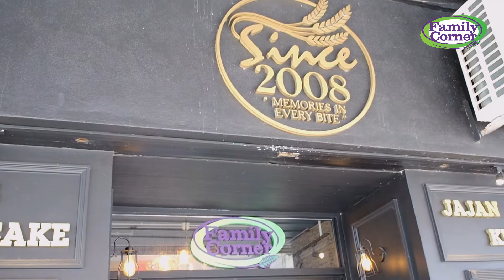OUTLET FAMILY CORNER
JOM TERUS KE OUTLET KAMI BERDEKATAN ANDA SEKARANG:

FAMILY CORNER Bertam/Kepala Batas
�NO 65 JALAN DAGANGAN 2 PUSAT BANDAR BERTAM PERDANA 13200 KEPALA BATAS PULAU PINANG (berhadapan pintu masuk Pasaraya Sunshine)

FAMILY CORNER Lagenda Height Sungai Petani
�NO 174 JALAN LAGENDA 1 LAGENDA HEIGHT 08000 SUNGAI PETANI KEDAH (sebaris Bank HSBC )

FAMILY CORNER Ambangan Height Sungai Petani
�NO 147 JALAN MELOR 1/6 AMBANGAN HEIGHT 08000 SUNGAI PETANI KEDAH (belakang kedai perabot)

FAMILY CORNER Alor Setar
�LOT 1D BATU 2, 3/4, SULTAN ABDUL HALIM HIGHWAY, KAMPUNG ALOR BANGSA,05400 ALOR SETAR KEDAH
(BAWAH T+ PREMIUM HOTEL)

FAMILY CORNER Kota Damansara
�NO 58-G, JALAN PJU5/20D, THE STRAND KOTA DAMANSARA,47301 PETALING JAYA SELANGOR.(bersebelahan I hotel dan berhadapan dengan Alpha Specialist Centre)

Atau wassap kepada admin HQ kami jika ada sebarang pertanyaan �